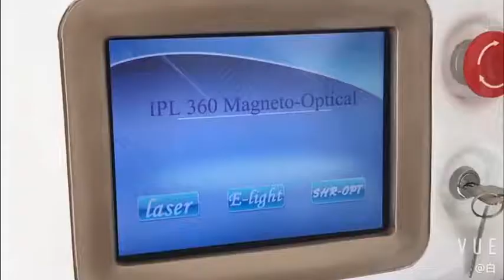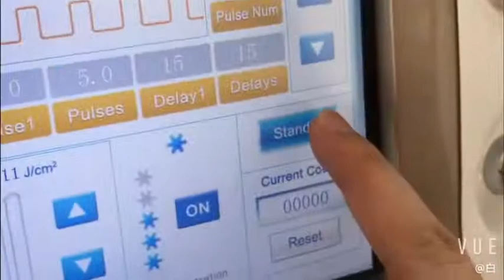E11C Video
1.Will not destroy hair follicle, will not injure ordinary skin.
2.Suitable to all kinds of skin color people.
3.Easy and fast treatment, no down time.
4.532nm, 1064nm, 1320nm treatment heads make sure it suit for all kinds of tattoo and pores.
5. Germany imported rod ensure the lifetime of the handle.